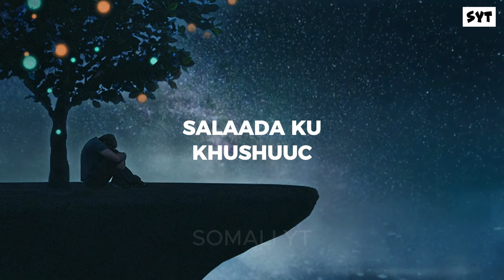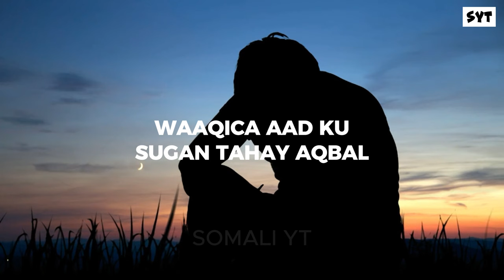MURUGADA IYO WALWALKA - Sh Cabdirisaaq Xaashi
sh cabdirisaaq xaashi qiso
sh cabdirisaaq xaashi 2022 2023
sh abdirizak hashi
walwalka iyo cabsida
walwalka iyo murugada
ducada walwalka
daawada walwalka iyo murugada

1) This video has no negative impact on the original works.
2) This video is also for teaching purposes.
3) It is transformative in nature.
4. Video clips were used for a very small part to help understand.
5) I only used bits and pieces of the videos to get point across where necessary.